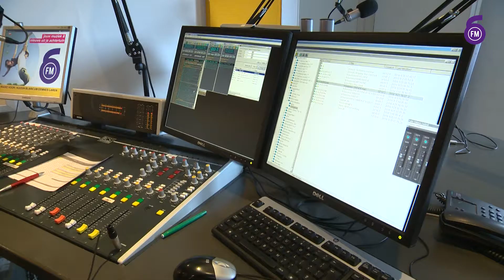6FM - Houda Berrada - New Business Matters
Lars van Loon van Ligterink & De Wit en Kent Hanson presenteren wekelijks 6FM inBusiness.  Gast in de uitzending van 10 november 2017 was o.a. Houda Berrada van New Business Matters. Koude acquisitie is iets waar veel ondernemers angstig voor zijn, maar wat vaak onontkoombaar is om nieuwe klanten te bereiken. New Business Matters heeft de oplossing! Meer informatie op